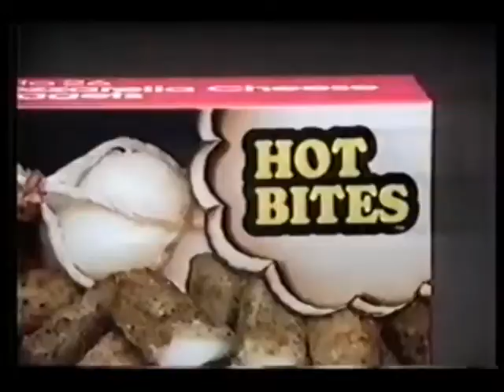Hot Bites (1980's commercial)